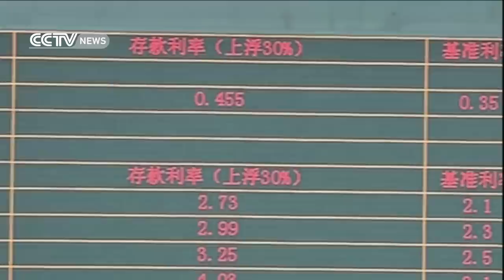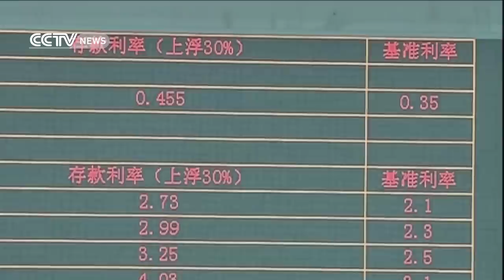China’s first private bank open for business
The Wenzhou Minshang Bank is one of China’s first 5 pilot private banks in late 2014, and the first of five to officially start operations after obtaining approval.